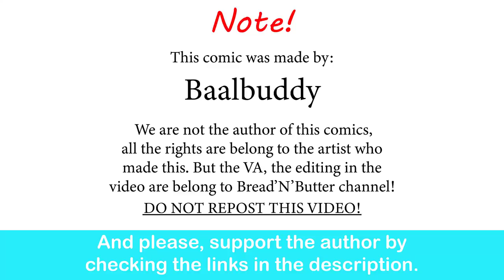Make Room For 2023's Waifus! | Baalbuddy comic dub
In with the new, out with the old!